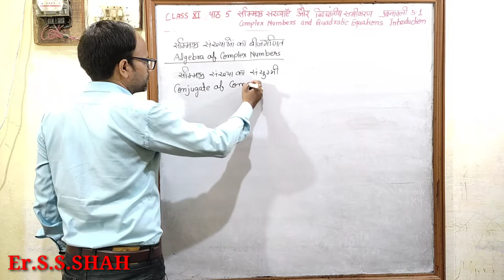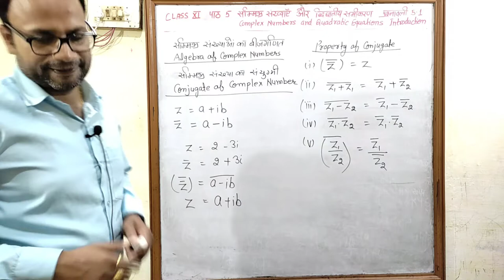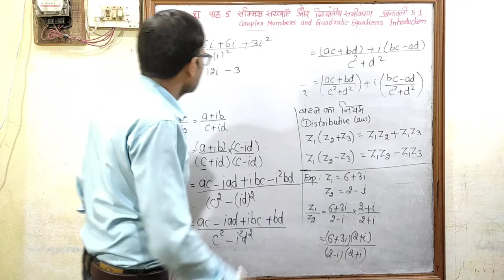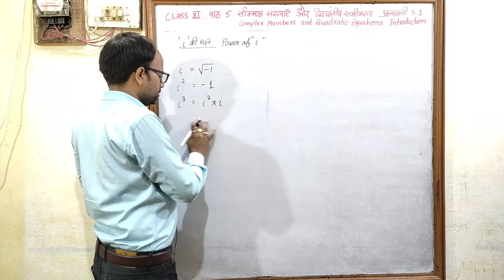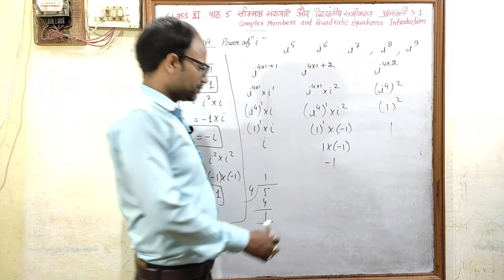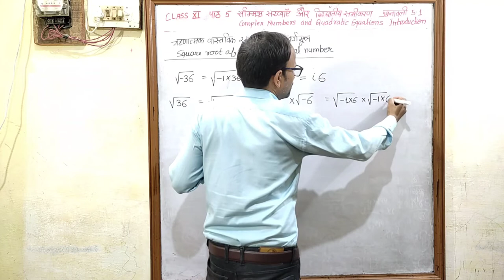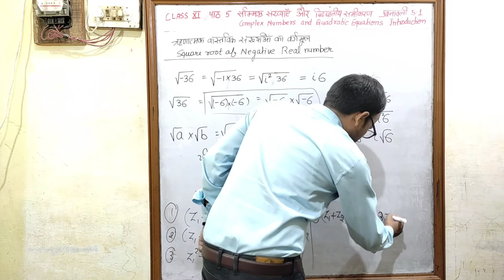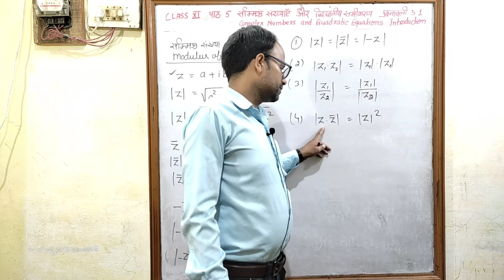सम्मिश्र संख्याएँ और द्विघातीय समीकरण कक्षा 11 पाठ 5 Exe.5.1 Introduction Part 2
Introduction
हिन्दी माध्यम संपूर्ण हल
Hindi medium
Complex Numbers and Quadratic Equations
उद्देश्य अकादमी
उद्देश्य एकेडमी
class 11 chapter 5 Complex Numbers and Quadratic Equations exercise 5.1Introduction
class 11 chapter 5   सम्मिश्र संख्याएँ और द्विघातीय समीकरण  प्रश्नावली 5.1 परिचय Introduction
Addition of two Complex Numbers
Difference of two Complex Numbers
Multiplication of two Complex numbers
Division of two Complex numbers
Power of i
The square roots of a negative real number
The modulus and Conjugate of a Complex number
Argand Plane and Polar Representation
Polar representation of a Complex number
Quadratic Equations
The Closure law
The Commutative law
The Associative law
The existence of additive identity
The existence of additive inverse
सम्मिश्र संख्याओं का बीजगणित
दो सम्मिश्र संख्याओं का योग
सम्मिश्र संख्याओं पर संवत् नियम
क्रम विनिमय नियम
साहचर्य नियम
योगात्मक तत्सम
योगात्मक प्रतिलोम
दो सम्मिश्र संख्याओं का अंतर
सम्मिश्र संख्याओं का गुणन
सम्मिश्र संख्याओं का भागफल
एक ऋण वास्तविक संख्या के वर्गमूल
i की घात
तत्समक
सम्मिश्र संख्या का मापांक और संयुग्मी
आर्मंड तल और ध्रुवीय निरूपण
एक सम्मिश्र संख्या का ध्रुवीय निरूपण
द्विघात समीकरण